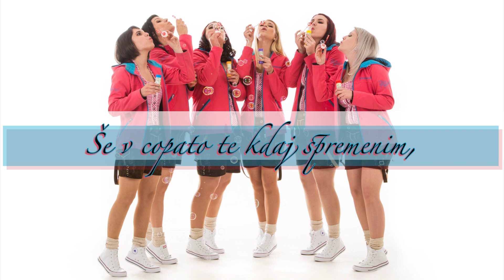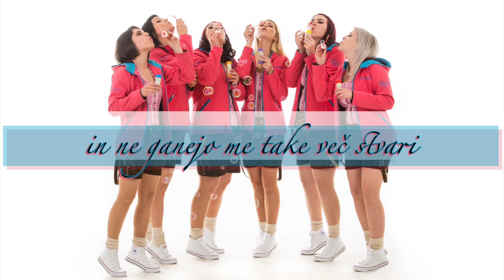Za tebe govore - Kvintet slovenskih deklet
Besedilo & glasba: Primož Ilovar (Skupina Gadi)
Aranžma: Neja Debeljak
Posneto v studiu Lugoton (Bojan Lugarič - Slovenski zvoki)

~ Zasedba:
Manja Vrhovnik: Trobenta
Klara Štavdekar: Klarinet
Katja Križnar: Vokal
Neja Debeljak: Harmonika, Vokal
Nina Cukjati: Kitara, Vokal
Barbara Jehart: Kontrabas

Video: Nina Cukjati